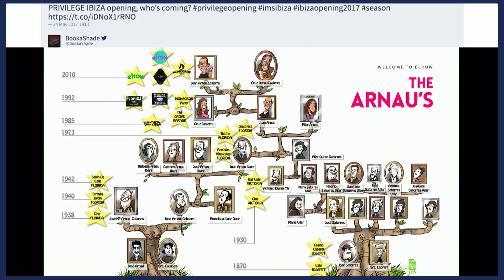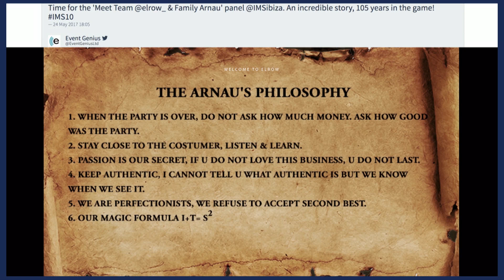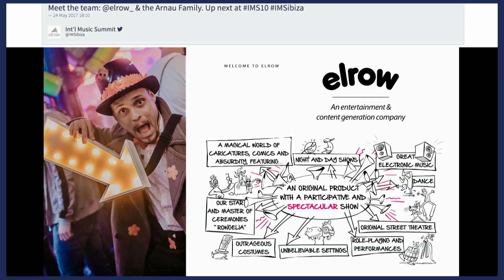IMS Ibiza 2017: Meet Team Elrow and The Arnau Family - Panel Highlights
The Arnau family have been throwing incredible parties for six generations. They are a tight-knit inter-generational team responsible for the globally-infamous Barcelona based elrow. With residencies throughout Europe, elrow have become
a global reference in the field of circus inspired parties with quality dance music, unimaginable scenarios and outlandish characters.

Cruz Arnau (elrow, Marketing Director, Spain)
Juan Arnau Jr. (elrow, CEO, Spain)
Juan Arnau Sr. (elrow, Strategic Advisor, Spain)
Interviewed by Grego O’Halloran (Ibiza Voice, Owner/Director, UK)

The tenth annual IMS Ibiza took place from May 24th - 26th 2017 at the Hard Rock Hotel Ibiza.